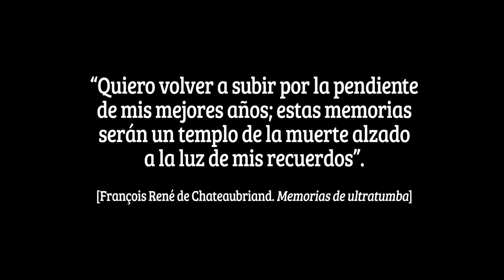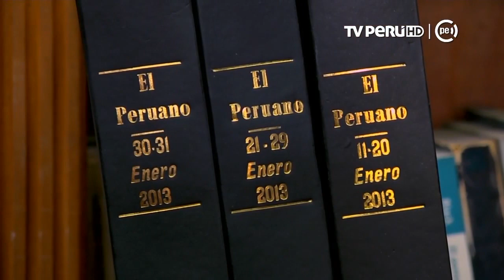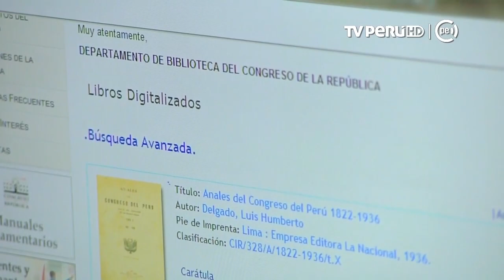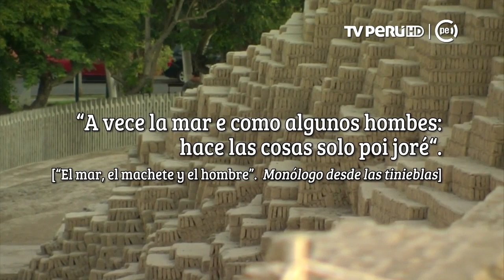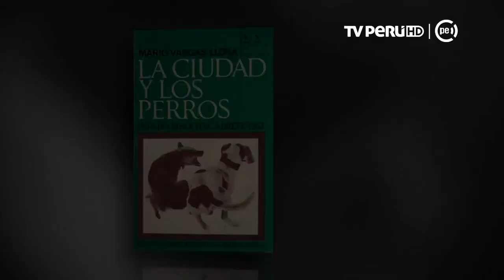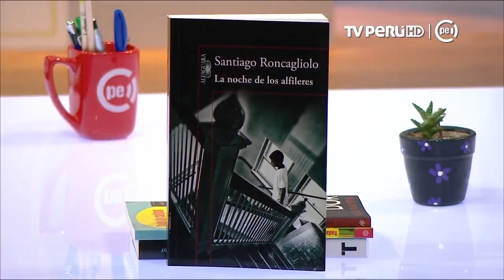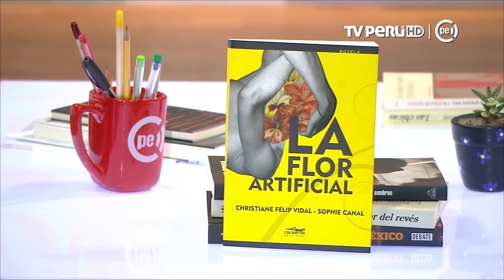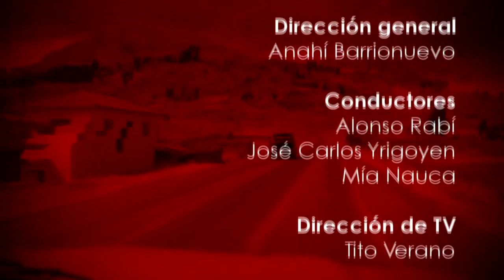EntreLibros - Las memorias - 06/05/2017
Dedicamos nuestro séptimo programa a las memorias y a la relación de la memoria con la ficción.